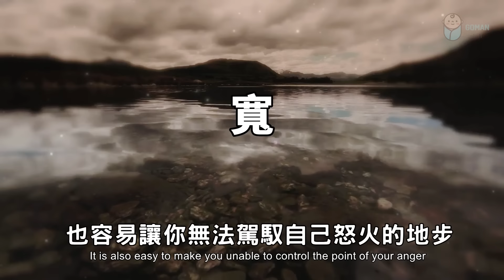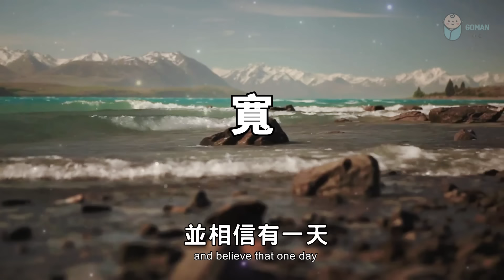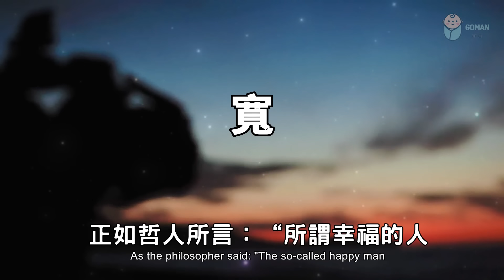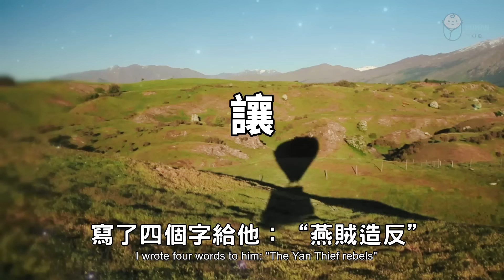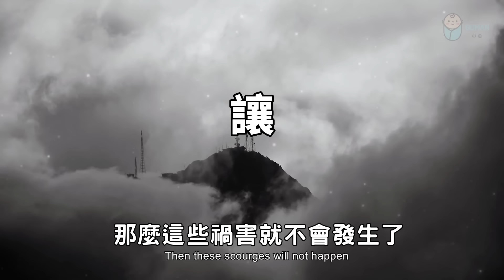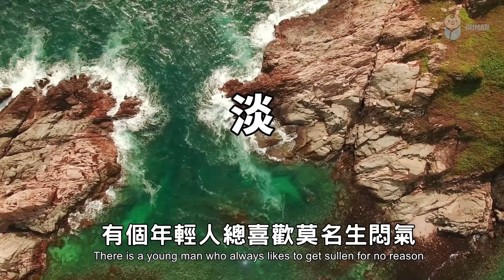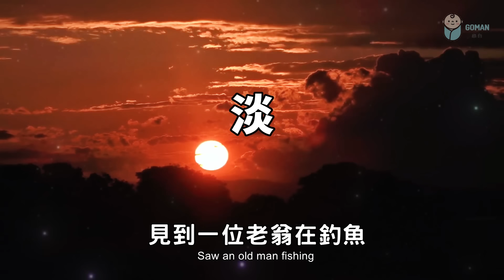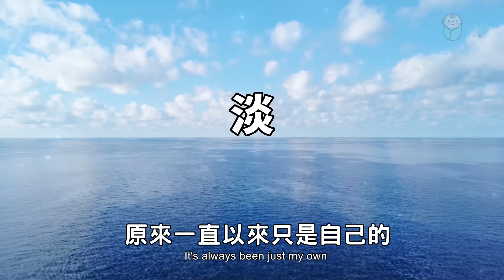2022 強者總能控制情緒，記住這3個字，做情緒的主人！Remember these 3 words and be the master of your emotions【愛學習 】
強者總能控制情緒，記住這3個字，做情緒的主人！Remember these 3 words and be the master of your emotions【愛學習 】